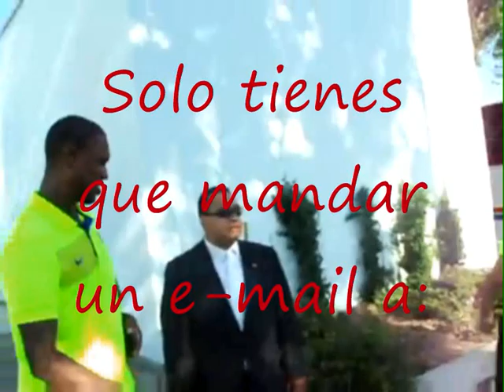Club de Fans de Jeffren Suarez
Queres apuntarte al club de fans?
Sigue los pasos del video ;)